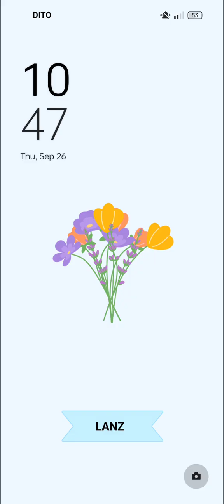#269 LEVEL UP!!!!!! WORD CONNECT WORD PUZZLE GAME// GAMEPLAY UPDATE